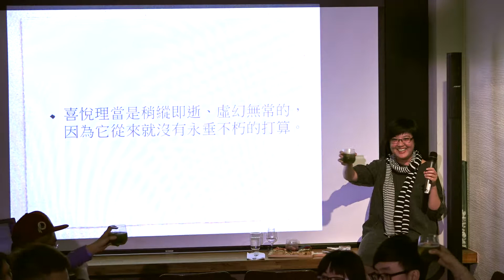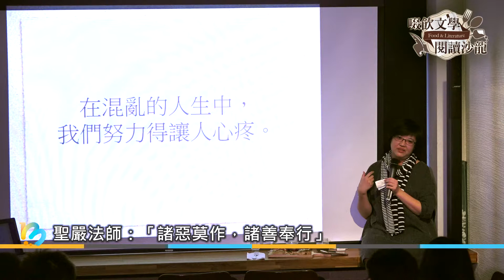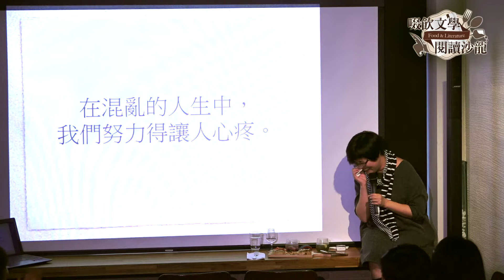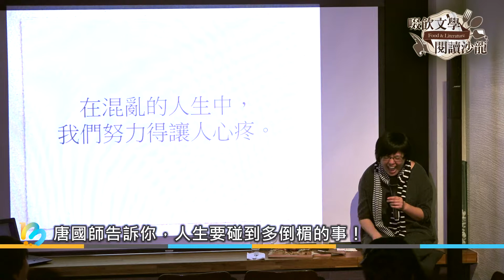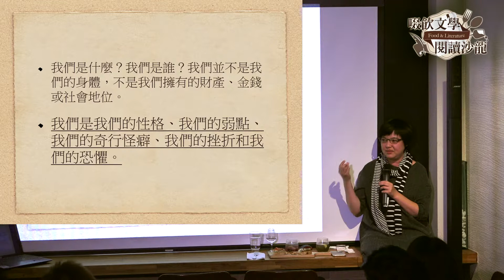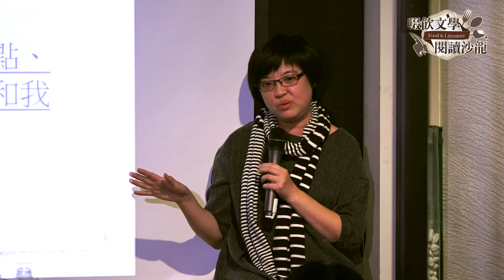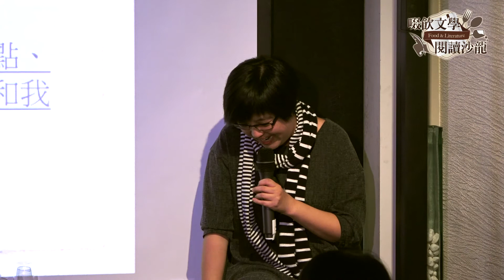【啜飲文學，閱讀沙龍】那些年，我自己追過的心靈大師（們）｜那些年我們一起追的心靈大師 5/5｜Readmoo 電子書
小貓流總編輯瞿欣怡親身分享，她如何從年輕時對「追尋大師」一事的不感興趣，到後來因為種種的人生經歷，進而開始認識如聖嚴法師、唐立淇（唐綺陽）等「心靈大師」，以及探討人們之所以追尋大師的核心關鍵。